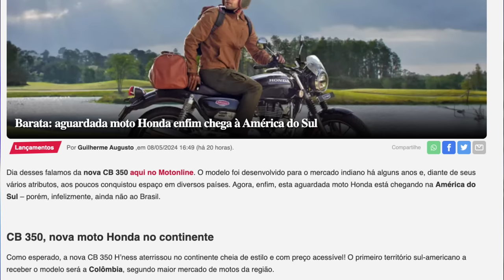A HONDA SE MEXEU: Nova 350 Clássica ESTÁ PRÓXIMA AO BRASIL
✅✅✅ ADEMICOM